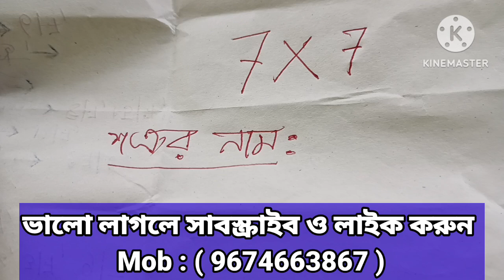আপনার ভয়ে শত্রু কান্না করবে। শত্রু এলাকা ছাড়া হবে।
জ্যোতিষী বুবুল শাস্ত্রী বিগত ১৮ বছর ধরে মানুষের সেবায় কাজ করছেন। আপনার যে কোনো সমস্যার জন্যp স0রাসরি গুরুজীর সাথে কথা বলতে পারেন এই নম্বরে -৯৬৭৪৬৬৩৮৬৭/৮৬৪৭৯২১১৭০.

বিগত ১৮ বছর ধরে বিখ্যাত তন্ত্র জ্যোতিষী বুবুল শাস্ত্রী হাজার হাজার মানুষ দেখেছেন এবং তারা উপকার ও পেয়েছেন। বহু সেলিব্রিটি আজও গুরুজীর মহামূল্যবান পরামর্শ মেনে চলেন। আজ তারা জীবনে প্রতিষ্ঠিত। গুরুজীর অসংখ্য ভক্ত আজ দেশ বিদেশে প্রতিষ্ঠিত।

ভিডিও তে দেয়া টোটকা টিপস সম্পূর্ণ আপনারা নিজের দায়িত্বে করবেন। এই চ্যানেল কোনোভাবেই দায়ী থাকবে না। আপনাদের সকলের মঙ্গল হোক। মা তারা আপনাদের ভালো রাখুক।